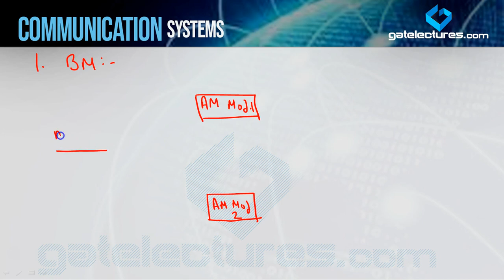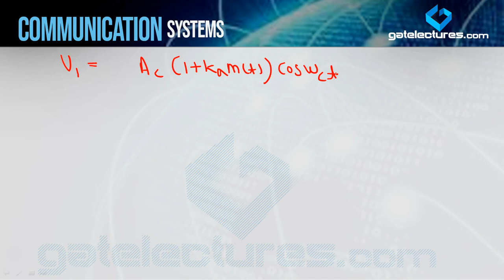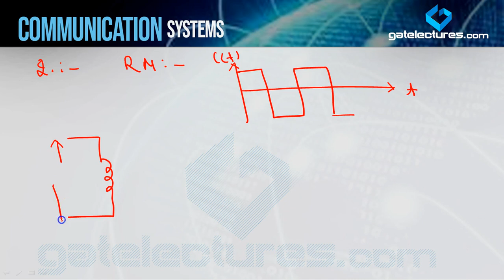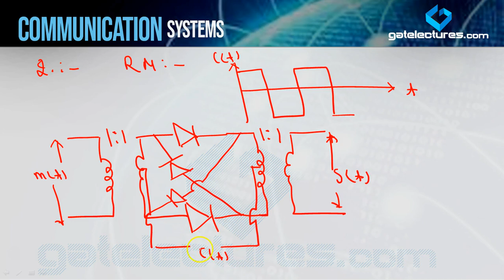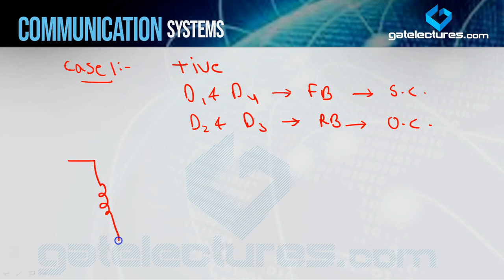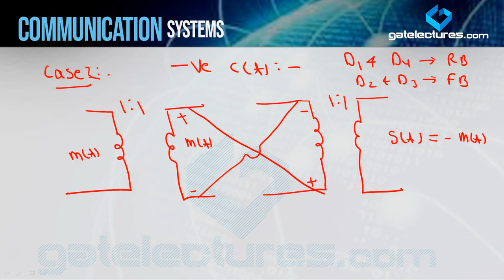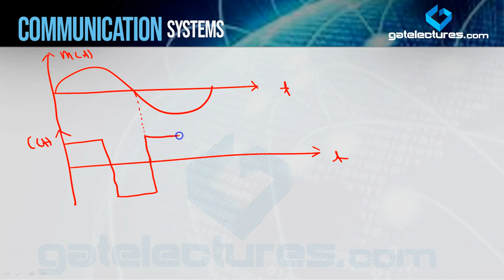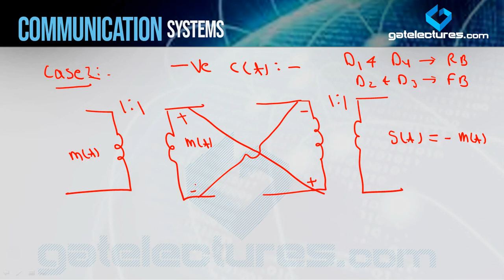Communication system 12 Generation of DSB SC (in Hindi)